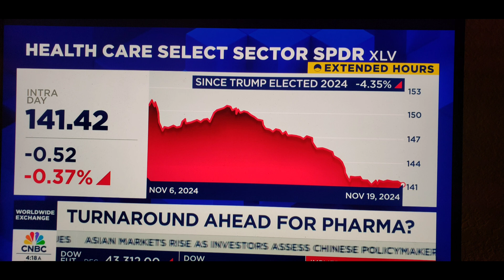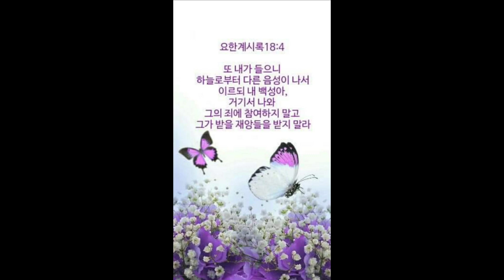미약사 2분뉴스, 한달후 Amgen & Novo Nordisk, 누가 비만약 시장 리더가 될까?